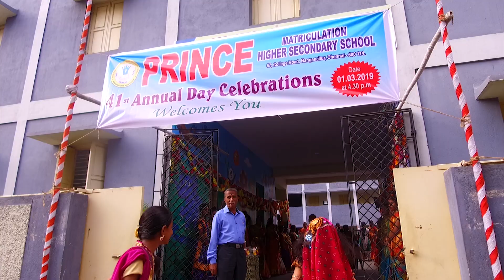Kalvipaarvai - Prince Matric Hr Sec. School, Nanganallur , 41st Annual Day Celebration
The Special features of Prince Matric Hr Sec. School, Nanganallur was telecasted in Puthuyugam Tv  Kalvipaarvai Programme.